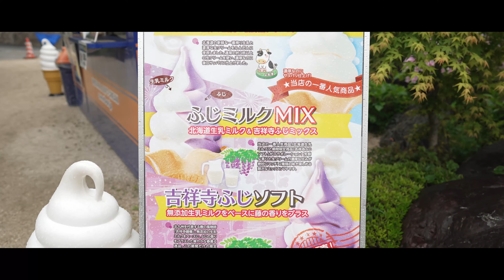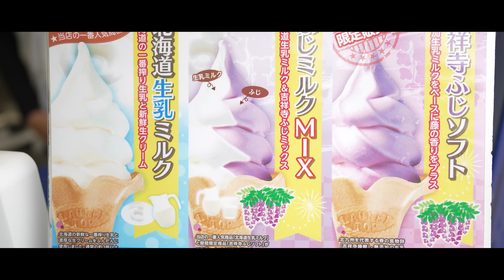美しすぎる藤の花 名所 / 吉祥寺 Cinematic Vlog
福岡県北九州市八幡西区吉祥寺へ、撮影に行きました。
藤の花の名所でもあり、特に樹齢160年の野田藤が3本、今も元気に花を咲かせています。
是非皆様も、一度見に行ってください！

160year old wisteria flowers.     Yahatanishi Ward, Kitakyushu City, Fukuoka Prefecture, Japan